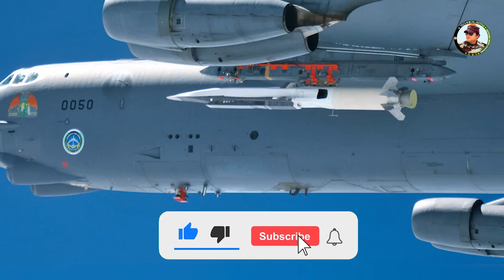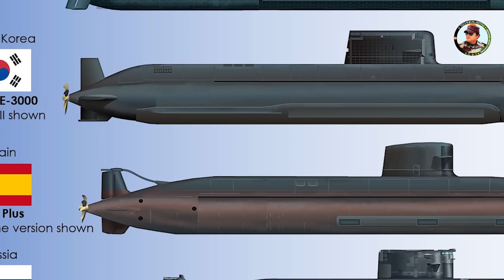AMCA फाइटर की तकनीक को लेकर बड़ा खुलासा | KA-31 deal halts, AMCA MK2 6th gen technology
Latest Indian Defence News Headlines on Today's "Defence Updates 2022” episode 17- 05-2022 follows :

 Defence Updates #1593 : KA-31 deal halts, AMCA MK2 6th gen technology, INS Udaygiri & Surat Launch,  P75I to SSN, indian army ECWCS, US B 52 H bomber missile test.